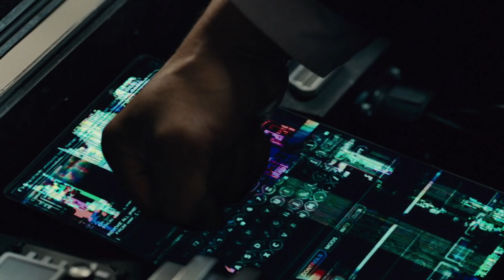WESTWORLD Season 2 Episode 7 Explained in Hindi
This video has WESTWORLD Season 2 Episode 7 Explained in Hindi. Westworld Explained in Hindi Season 2 video is for your help. Bernard is visiting Ford inside the simulation when the old man guides him to a realization. Bernard’s job at Westworld had not been to code the hosts but to decode the humans.

वेस्टवर्ल्ड एक अंग्रेजी टीवी सीरीज है जिसमें एक साई-फाई कहानी कही गयी है. यह इंग्लिश शो HBO पर आता है. इसे वॉच रोज़ पर हिन्दी में समझिए. वेस्टवर्ल्ड मेरी मनपसंद सीरीज में से एक है.

Listen to my weekly PODCAST on these links and on other podcast platforms: